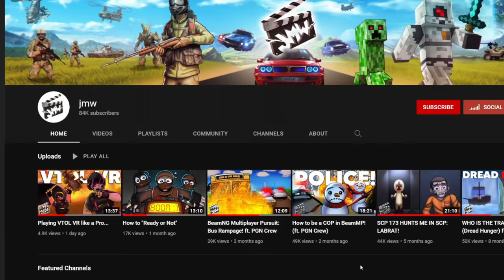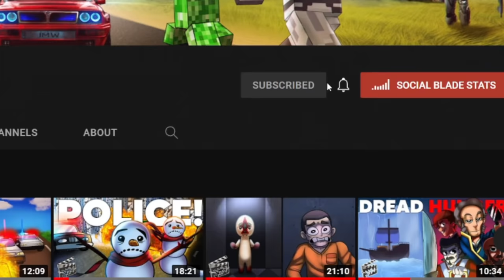NICE GUY KILLER RETURNS! | GTA 5 Roleplay | PGN # 330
Today Thom, the Nice Guy killer has returned, and some new people are in LS waiting to give him trouble... that is until they realize who they're dealing with.